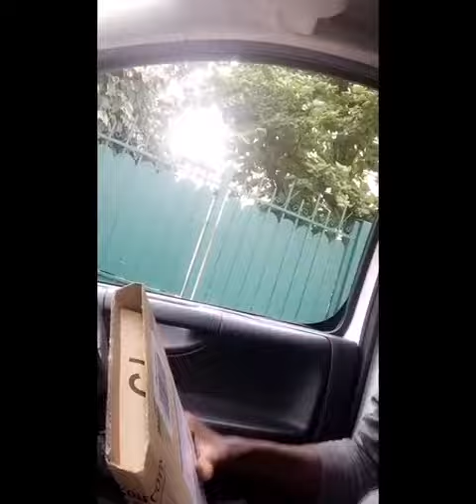CE LIVREUR CHRONOPOST FAIT DES PENALTY DANS VOS COLIS 😱😱😱😱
Livreur
Livraison amazon
Colis détruit
Colis Chronopost détruit